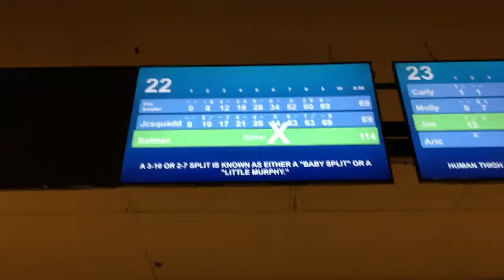Let's go bowling!